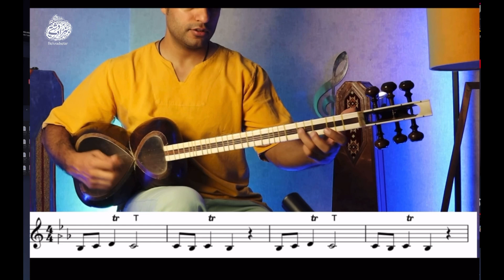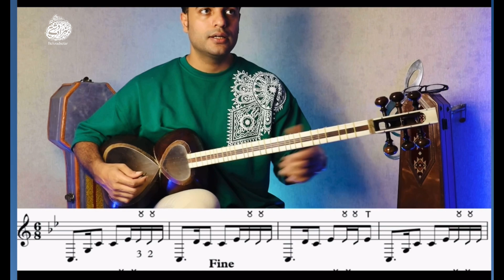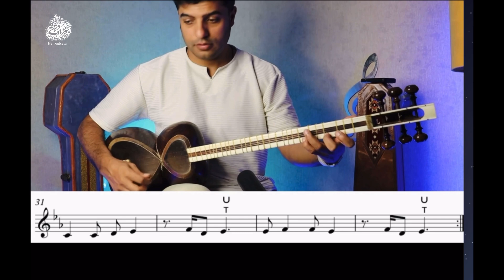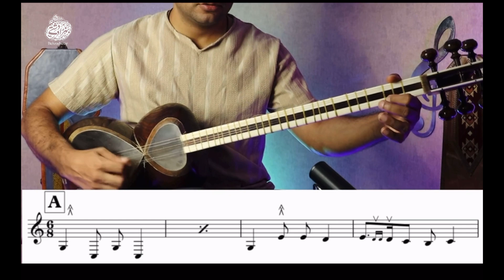دوره ی جادوی تکنیک کد ۲ برای ساز تار فعال شد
🚨درود دوستان عزیزم
بلاخره دوره ی جادوی تکنیک کد ۲ برای ساز تار آماده شد…
یکی از کامل ترین دوره هایی که تا حالا ساختیم…
🎸اطلاعات دوره رو از سایتمون میتونید دریافت کنید….

🎧لینک اطلاعات دوره و ثبت نام👇🏻